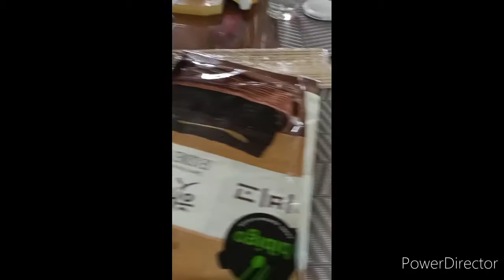my first kimbap - ever!!!!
i love to eat these little healthy and yummy bites, that's why i tried to make some and share it with you. enjoy!